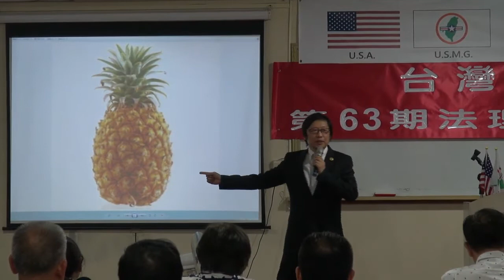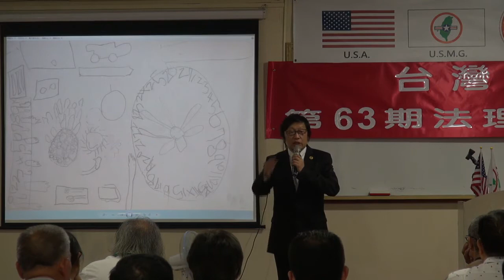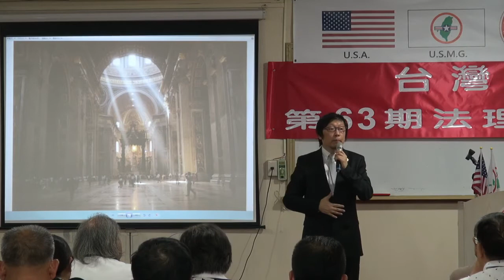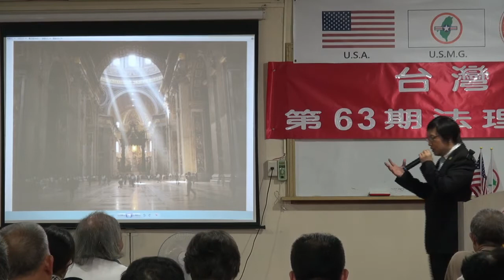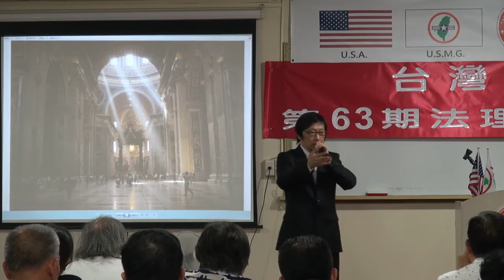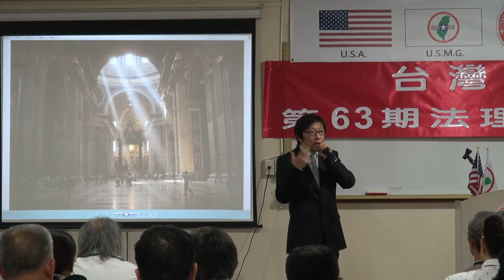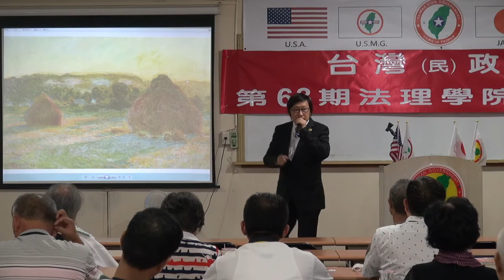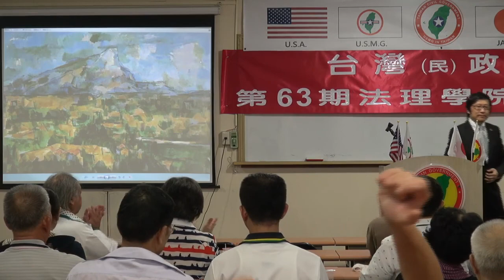130824-7-藝術入門-徐格麟-台灣(民)政府第63期法理學院研習會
130824-7-藝術入門-徐格麟-台灣(民)政府第63期法理學院研習會